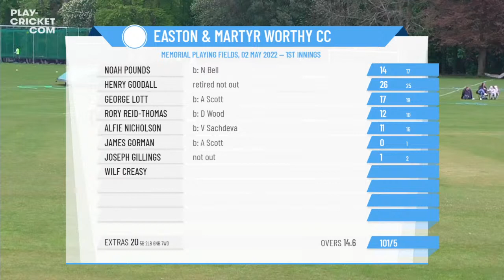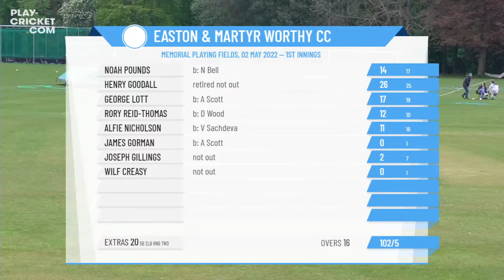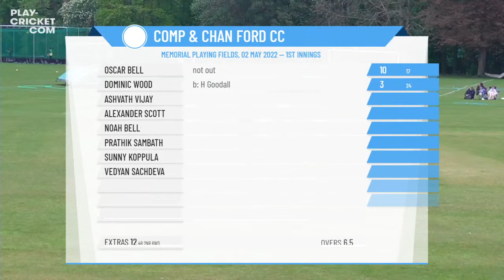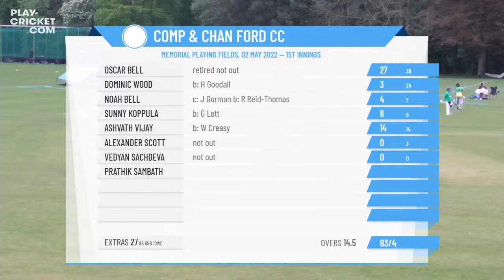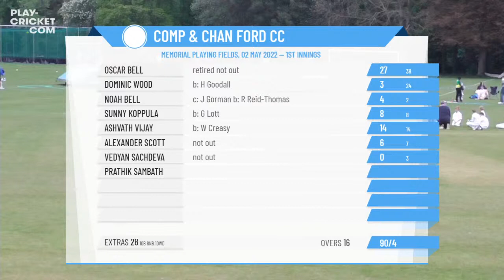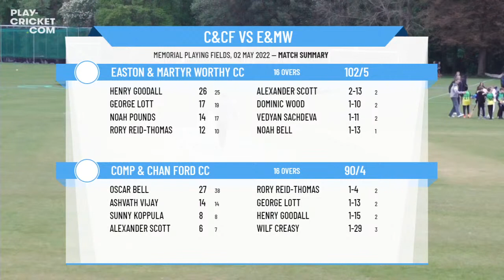Winchester Warriors Junior CA - U11A East - Compton & Chandlers Ford CC v Easton & Martyr Worthy CC